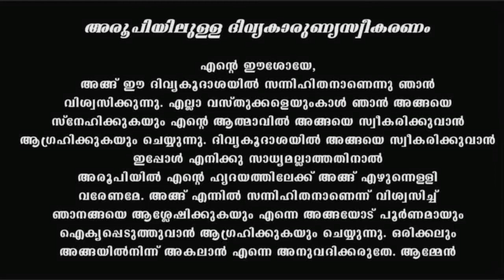Holy Mass I Thursday I Malayalam I Syro Malabar I March 21 I Qurbana I 10 AM